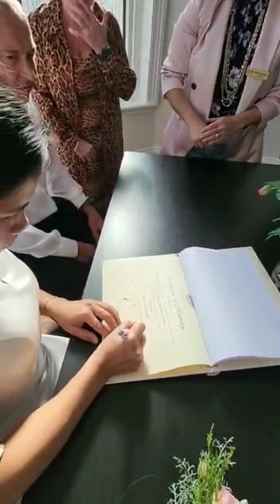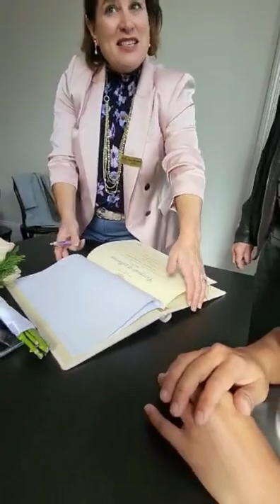Civil ceremony ( my wedding day!)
Perth marriage registry office